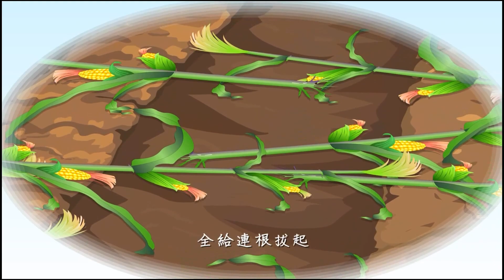【爱护生命的故事】感恩的猴王